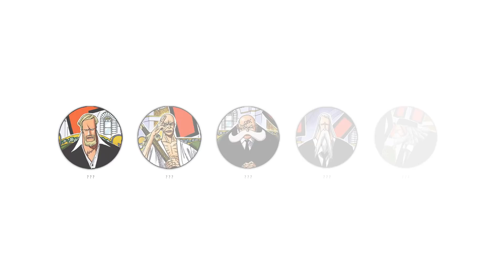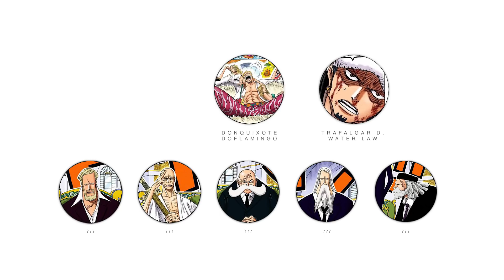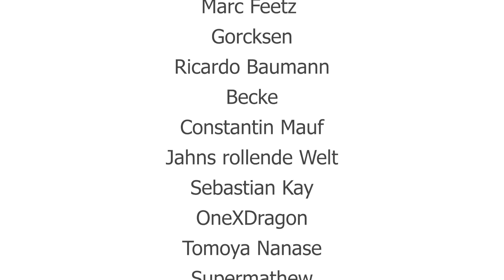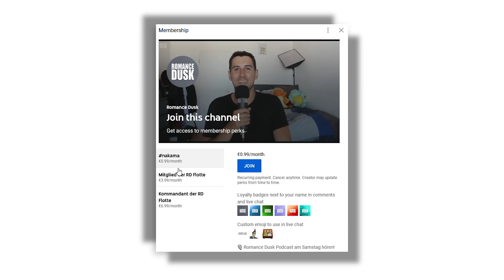5 LEGENDÄRE ONE PIECE PLOT TWISTS NACH DEM TIMESKIP 🔥🔥🔥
00:00 Einleitung
00:31 Plot Twist #1
02:29 Plot Twist #2
04:18 Plot Twist #3
05:54 Plot Twist #4
07:37 Plot Twist #5
09:04 Fazit zu Plot Twists in One Piece
09:24 Was war dein Lieblings Plottwist nach dem Timeskip in One Piece?
09:42 Danksagung an die Patreons und YouTube Mitglieder